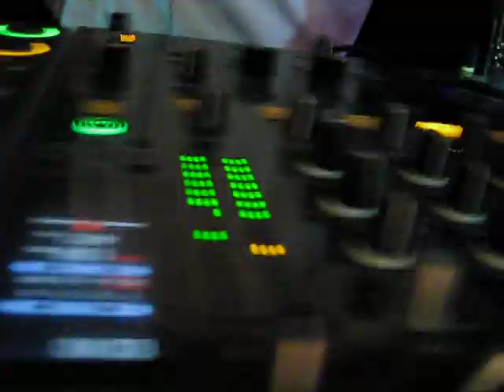8 HOUSE BEACH PARTY JOSH LIZFOR , RUBEN BOENL & SPIRIT INTRO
HOUSE BEACH PARTY ( JOSH LIZFOR , RUBEN BOENL & SPIRIT )INTRO